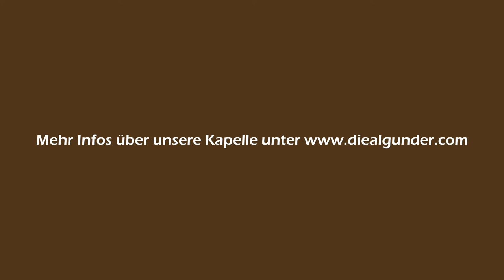Franco Cesarini - Bulgarian Dances Part II